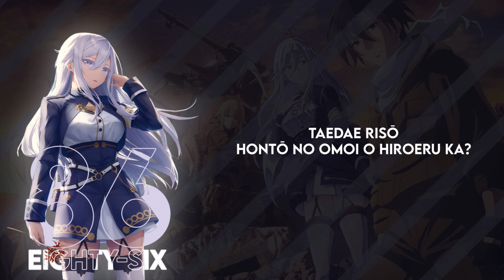Lirik Ending 86 Eighty-Six [Avid] Sawano Hiroyuki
untuk saat ini terjemahan masih sulit untuk ditemukan, jika sudah ada maka akan ditempilkan di kolom deskripsi, terimakasih karena sudah mendengarkan lagu ini di chanel hedon nime, semoga anda dapat menikmatinya.